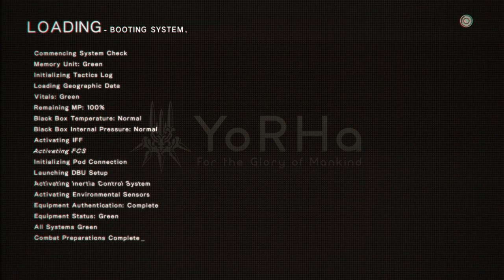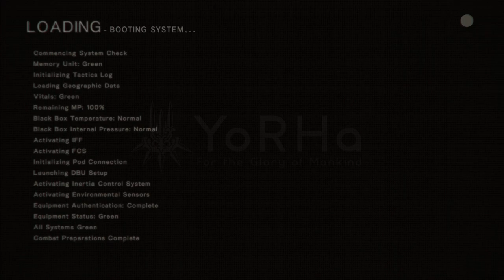NieR:Automata 9S Part 22 gameplay + Quests